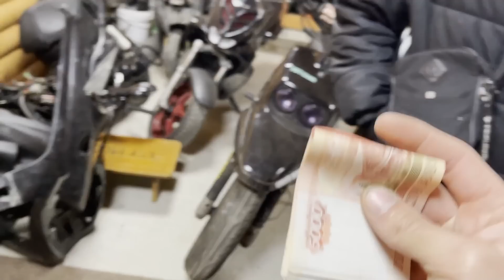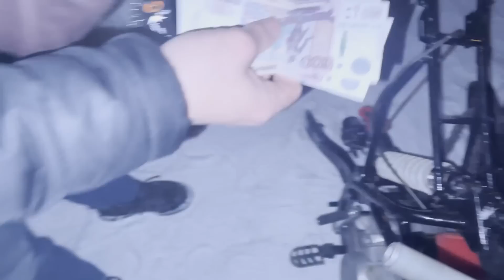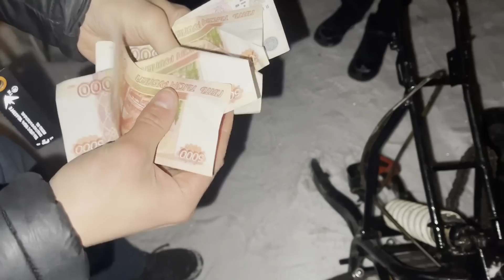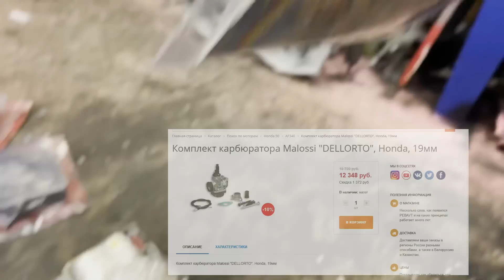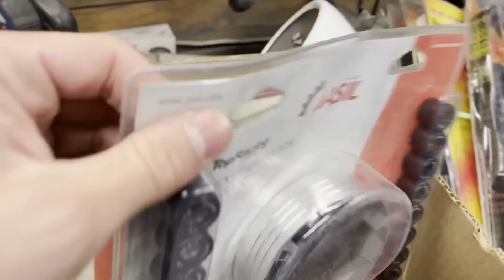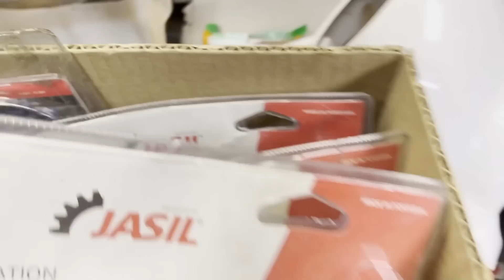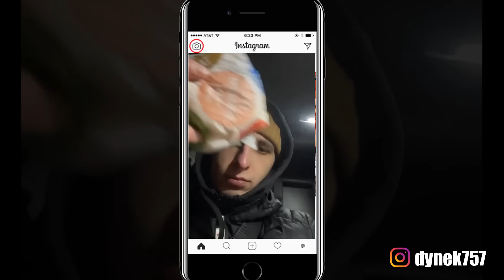10x/Распродали магазин запастей/Перепродажа Питбайка,Рокса и Слайдера.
В этом ролике мы быстро перепродали Рокс,который нашли в селухе за 42к рублей)),Слайдер,без вложений и питбайк,который хотели оставить себе.
Про зап.части лучше не спрашивайте,мы сами были в шоке)

▶▶▶ Поддержка канала:
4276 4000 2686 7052